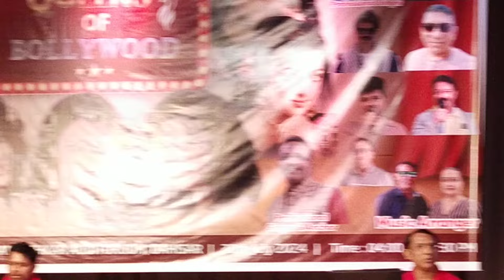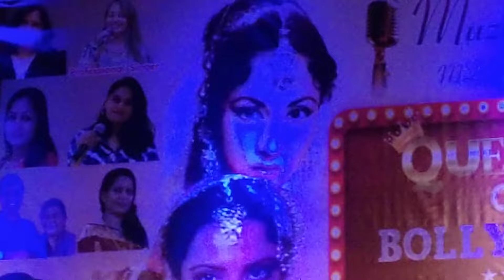Choli Ke Piche Kya Hai song// Shipra ji //